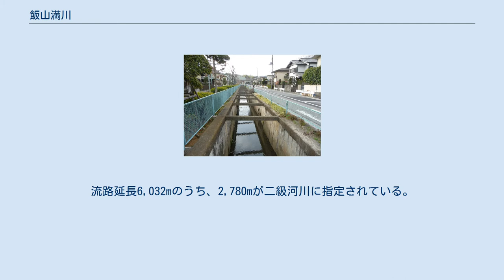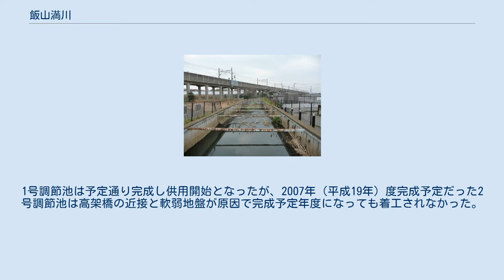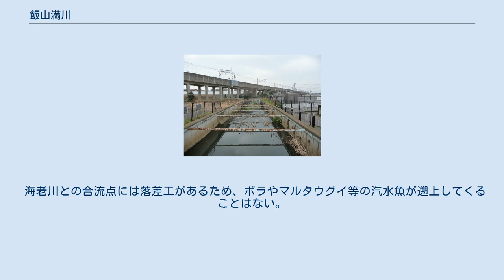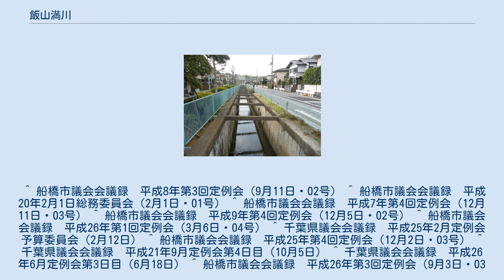飯山満川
芝山7丁目付近 下流部（米ヶ崎町付近） 飯山満川（はさまがわ）は、千葉県船橋市を流れる海老川水系の二級河川。
 船橋市薬円台5丁目の国道296号と正伯公園西側の市道47-017号の交差点付近の地下が水源となる。
この辺りは暗渠となっており、道路に沿って直角に曲がりながら北に流れ、習志野特別借上宿舎自衛隊官舎の西側を通る。
新京成電鉄新京成線に突き当たると線路に沿って北東へと流れを変える。
ここで開渠となるが距離は短く、再び暗渠となって線路から逸れる。
習志野駅の直下で新京成線をくぐり、西習志野4丁目を北へ進む。
西習志野は下総台地の縁辺部にあたり、ここから下流の一帯は過去の侵食により樹枝状の侵食谷が形成されており、川は台地上から谷底へと下る。
 谷底の西習志野3丁目で再び開渠となり、大きく西に進路を変える。
以降の流域は谷底平野となり、西習志野と飯山満町の境界および芝山と飯山満町の境界を流れる。
途中、セントラルコーポ船橋の西側の市道00-143号の橋より下流が二級河川に指定されている。
飯山満駅周辺では船橋都市計画事業飯山満地区土地区画整理事業による河川改修工事により、東葉高速鉄道東葉高速線に沿った直線化および暗渠化が行われている。
水源から芝山1丁目までの流域は宅地化されているが、飯山満町1丁目から米ケ崎町にかけての一帯では田園が残っている。
最終的に、東町の海老川ジョギングロードにおいて海老川へと流入する。
流路延長6,032mのうち、2,780mが二級河川に指定されている。
 飯山満川上流の長い暗渠から開渠に切り替わる西習志野付近の住宅地は狭い谷地であることから水害常襲地帯となっており、流路に面した西習志野第3号公園には処理能力毎分60トンの西習志野排水機場を整備するなどして円滑な排水に努めてきた。
また飯山満川中下流部（現在の二級河川指定区間）では1991年（平成3年）度より、河川改修が流域の区画整理事業に伴う「防災調節池事業」として開始され、時間雨量50mm対応のために流路直線化・護岸整備及び3か所の調節池整備を柱として事業が進められている。
 にもかかわらず中下流部の整備は、長らく普通河川であったことに加え多数の地権者との絡みやそれに伴う区画整理事業の遅滞などから進捗が遅かった。
また整備を進めるにあたっては、鉄道路線に接近しているため高度な技術を必要としており、通常の2.5倍となる多額の費用の一部に国庫補助金を充てるため船橋市側は二級河川への昇格を要望した。
その結果飯山満川は区画整理事業における防災調節池に指定され、それに伴い1998年（平成10年）2月6日告示にて一部区間が二級河川に昇格した。
 護岸整備については河道付け替えを主とするため、年間に15m程度しか進捗が見られず、加えて千葉県が財政難で事業を中断していた時期もあり完成予定は2031年（平成43年）度となっている。
うち飯山満駅周辺の700mについて、住宅市街地基盤整備事業において優先的に整備が進められている。
 調節池については、1号調節池が飯山満駅の南西（東葉高速線よりも南側）、2号調節池が飯山満駅前ロータリーの西隣（東葉高速線よりも北側）、3号調節池が飯山満駅前ロータリーの北隣（芝山地区）に位置する。
1号調節池は区画整理事業区域内の雨水貯留、2号調節池は逸水対策が目的とされている。
一方で3号調節池は都市再生機構によって、芝山団地敷地内の雨水貯留のために既に整備されているものである。
1号調節池は予定通り完成し供用開始となったが、2007年（平成19年）度完成予定だった2号調節池は高架橋の近接と軟弱地盤が原因で完成予定年度になっても着工されなかった。
 下流域においては流域で海老川上流土地区画整理事業が見込まれたため、事業進捗を待って河川整備を行うこととされた。
しかしこちらは多数の地権者の反対により事業実施自体が不透明な状況であった。
長らく停止状態であった河川整備を優先的に行うため、千葉県は計画の見直し・河川基本計画の策定を2014年（平成26年）度末に予定している。
2号調節池の動向もこれに影響されるため、まだ今後の河川改修事業の見通しは立っていない。
 メダカやモツゴ、ドジョウ等の在来種に加え、コイやアカミミガメのような外来種も生息している。
 海老川との合流点には落差工があるため、ボラやマルタウグイ等の汽水魚が遡上してくることはない。
 ^ 船橋市議会会議録　平成8年第3回定例会（9月11日・02号） ^ 船橋市議会会議録　平成20年2月1日総務委員会（2月1...